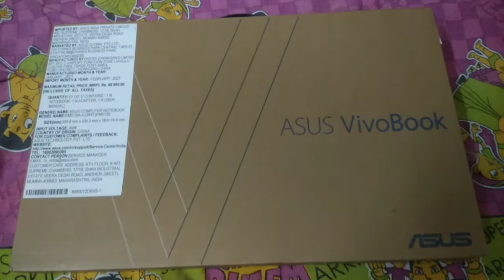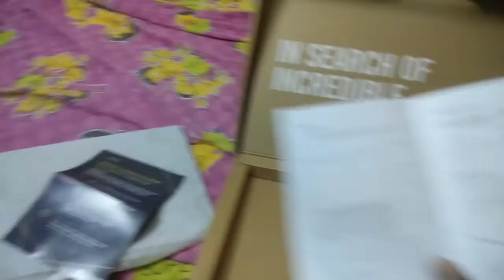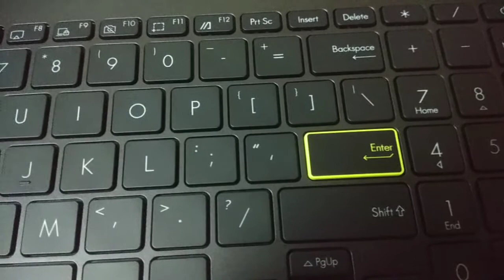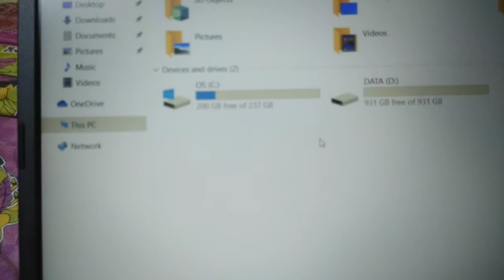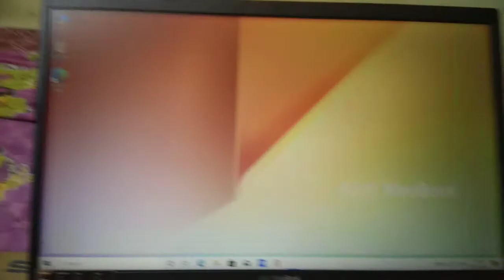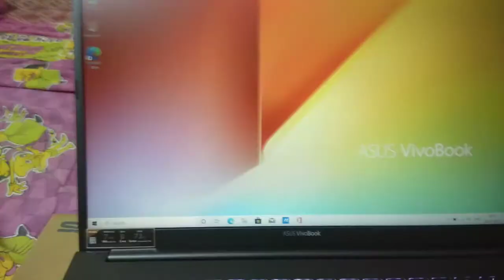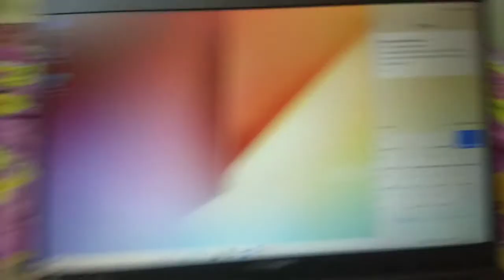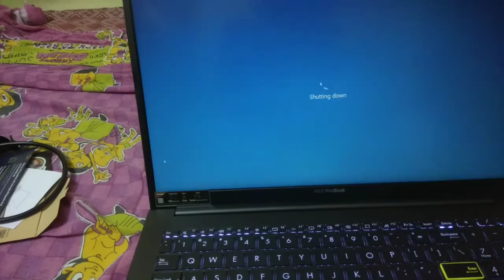Asus vivabook Ryzen 5 4500U Unboxing Tamil by Ashwanth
Device specifications:
Product name - ASUS VIVOBOOK 2021 KM513IA-EJ394T
Processor        - AMD RYZEN 5-4500U
Ram                  - 8GB
Screen              -  15.6 Full HD Screen
Graphics card - Integrated AMD Radeon RX Vega 7 Graphics
Storage            - 256GB M.2 NVMe PCIe 3.0 SSD + 1TB HDDr SSD Storage Expansion.
1x HDMI | 2x USB 2.0 | 1x USB3.1 | 1x USB3.1 Type C | Micro SD card reader
Windows 10 Home | Backlit Keyboard | HD Camera | Finger Print Reader | 1 Year Warranty | 1.67 Kgs

Price: 68,000 MRP INR